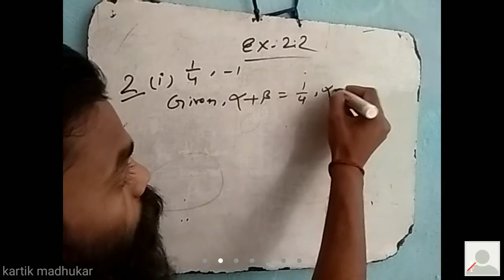CLASS TEN EXERCISE 2.2 NCERT